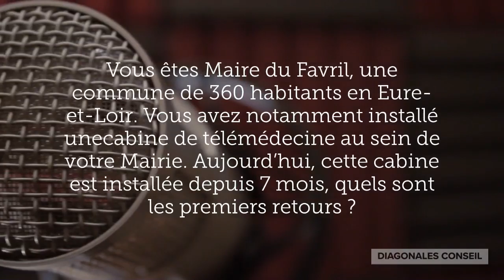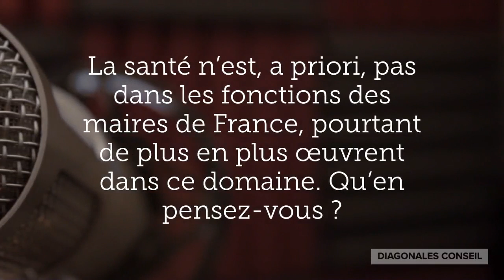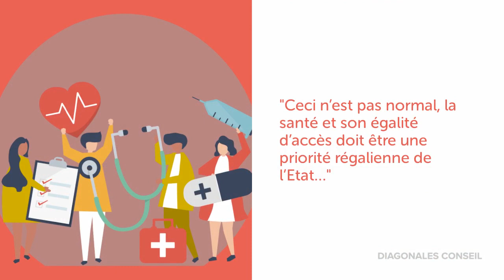ITW John Billard - AMRF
Nous accompagnons les collectivités locales, les entreprises et les associations dans les transformations des territoires.

Nous intervenons pour l’élaboration de visions prospectives, sur la définition des stratégies, pour l’accompagnement des projets et pour l’évaluation.

Nous adoptons une vision résolument transversale qui permet d’articuler par exemple les questions de santé avec la mobilité, l‘énergie avec les datas, l’environnement avec les solidarités, …

Nos compétences permettent à nos clients (collectivités locales, entreprises, associations) de disposer immédiatement de valeur ajoutée et, l’expérience de nos collaborateurs et experts de disposer du pragmatisme indispensable à la réussite de notre accompagnement.